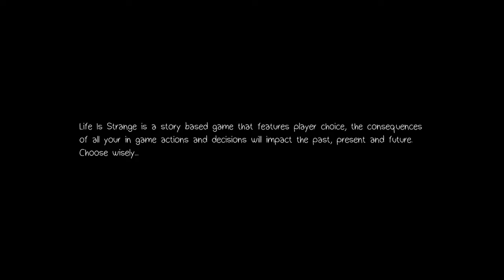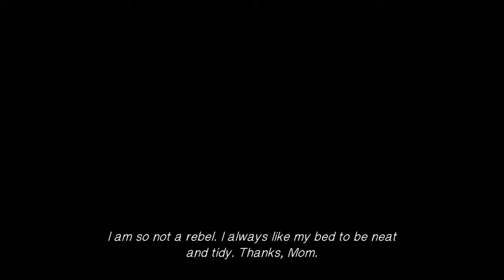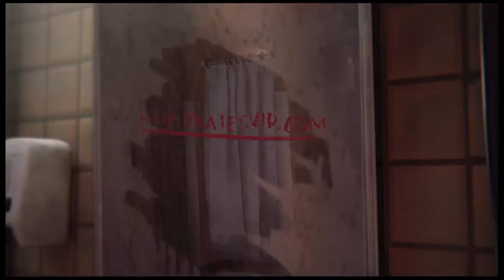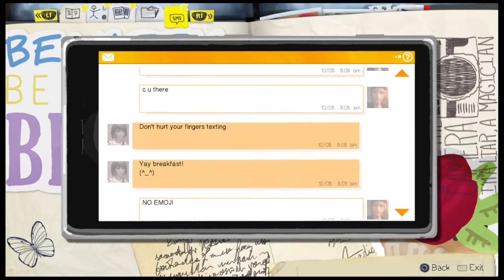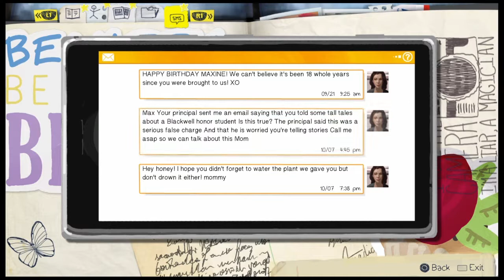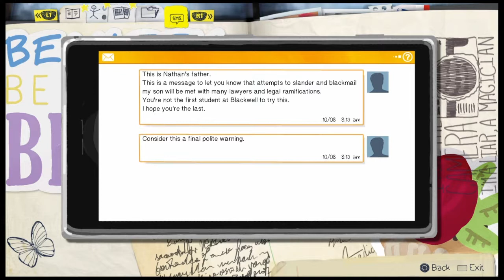Life is Strange (Playthrough) | Episode 2 Part 1